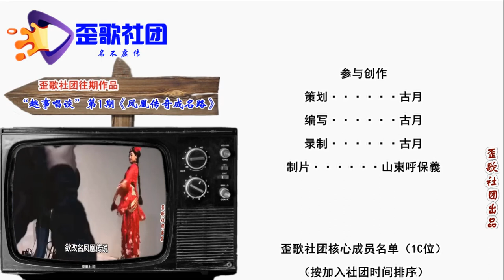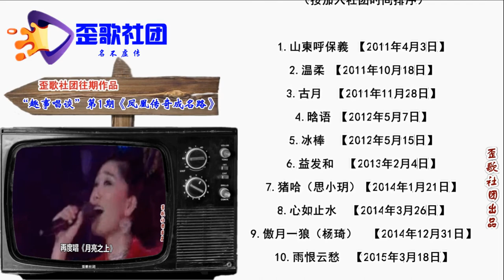歪歌社团 娱事我知道：销声匿迹的“西单女孩”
互联网上变化快，网红更新和换代。很多草根的明星，沉寂历史长河中。草根明星任月丽，也被观众们忘记……